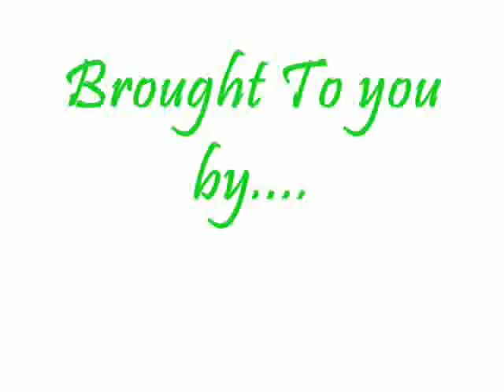Naruto-Home for a rest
I like this song and I decided to throw a video together...it's not that good...